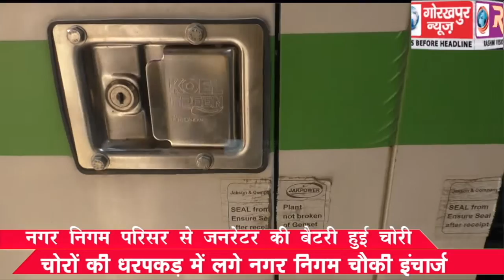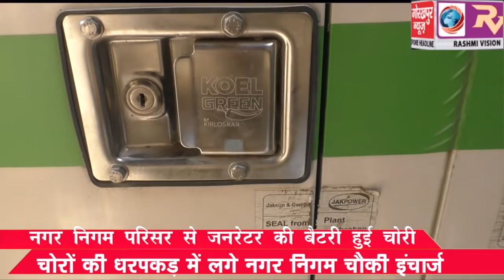नगर निगम परिसर से जनरेटर की बैटरी हुई चोरी, चोरों की धरपकड़ में लगे नगर निगम चौकी इंचार्ज